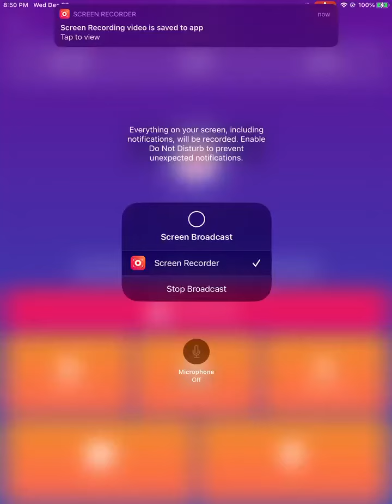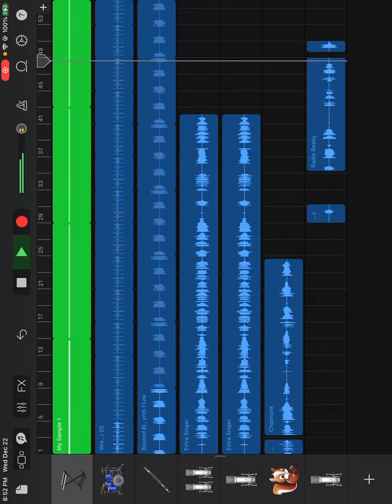Always the nothing the same and different by l mann at first time live single studio iii